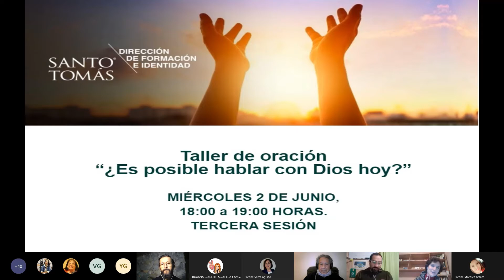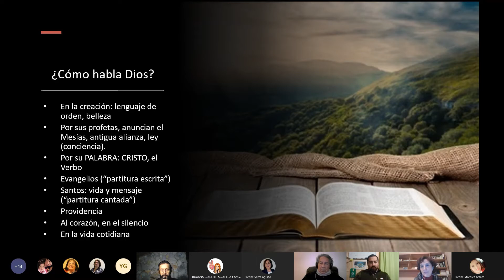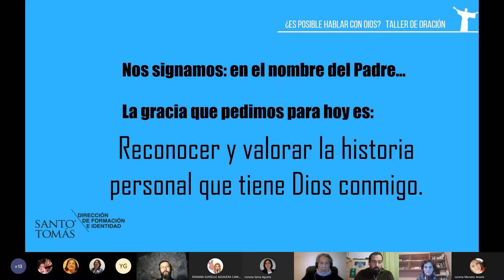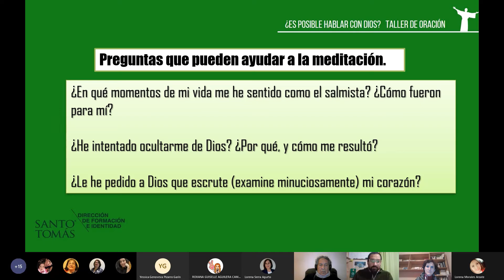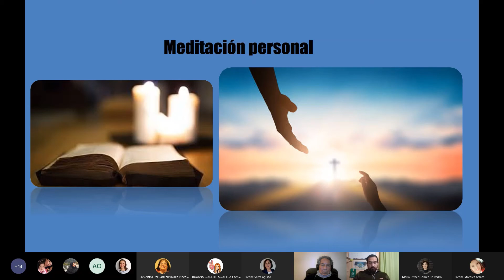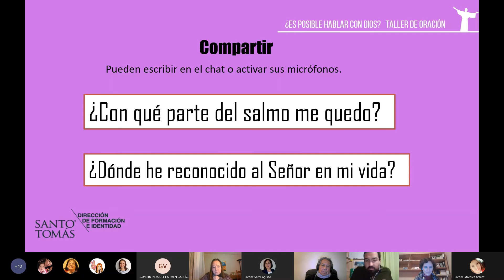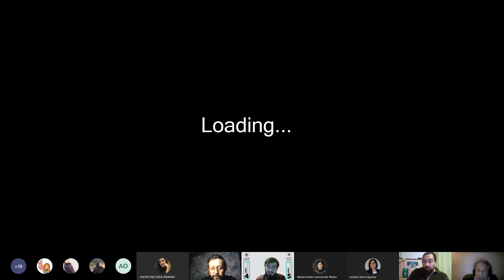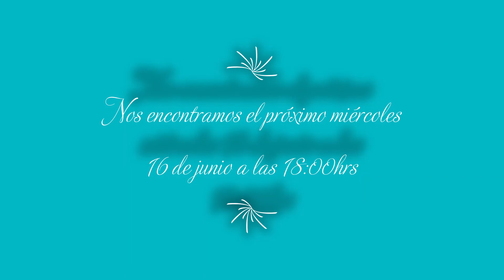Taller de oración, 3ª sesión, 2 junio 2021.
Como comunidad Santo Tomás recordamos cómo habla Dios y nos unimos en oración meditando el salmo 189 y sus ecos en cada uno de nuestros corazones.